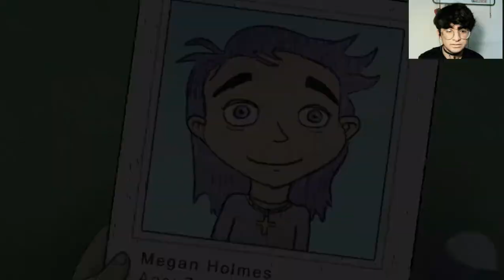Detector paranormal | Sally Face | Gameplay en español